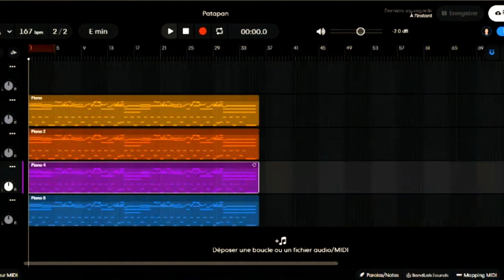Christmas Intro Music No Copyright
This is a Christmas intro music no copyright. I made it with Bandlab.

▼About the title of this Christmas music:

"Patapan" (or "Pat-a-pan") is a French Christmas carol in Burgundian dialect, later adapted into English. It was written by Bernard de La Monnoye and first published in Noël bourguignons in 1720.